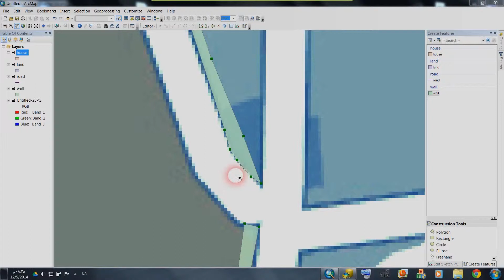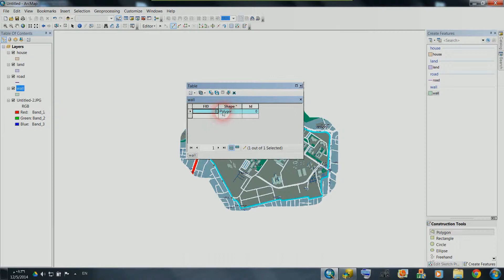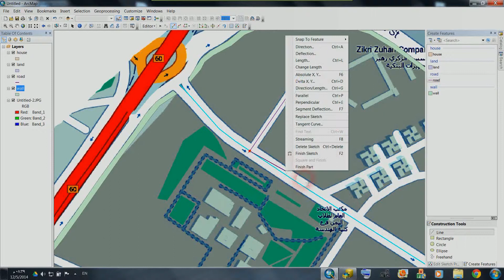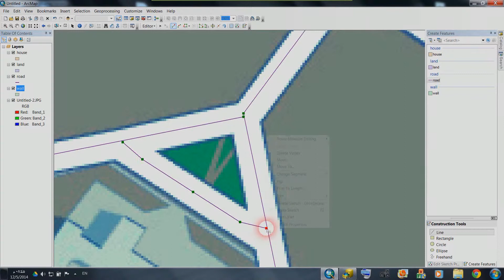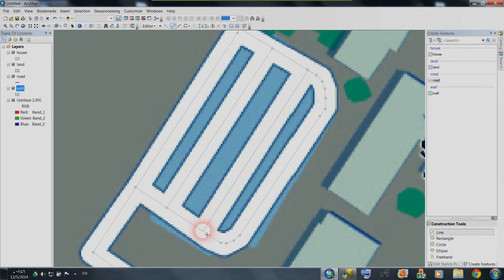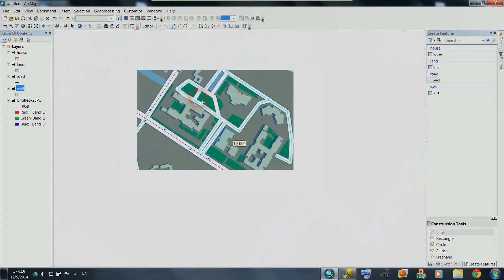GIS Project 1 Sanaa University part 2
This project represent Sanaa University in ArcGIS
Geographic Information System (GIS) Project
Project Files
By: Anas Al_Mesbahi